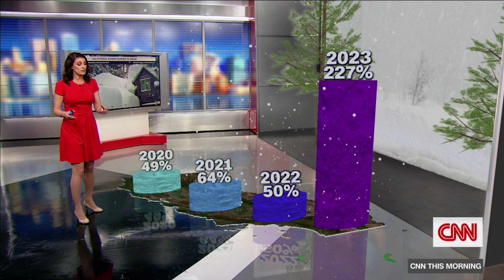California snowpack March 2023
Forecast video showing intense snowpack across the Sierras in California from March 26, 2023.